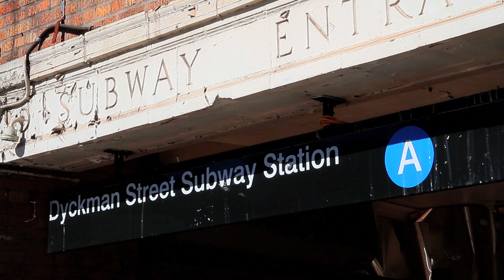^MuniNYC - Dyckman Street & Broadway (Inwood, Manhattan 10034)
Dyckman St (A)

Welcome to Inwood, New York.  This place definitely doesn't feel like Manhattan, but it totally is.  Feels like an island off of Manhattan.  Yet it's all connected!

Aroma Sea Food
Crown Chicken
McDonald's Fast Food Restaurants
Park View Cafe Restaurant
Papasito Restaurant
Il Sole Restaurant
El Buffet Restaurant
Carcho Wine Room
YDM Fashions
Buddha Two Clothing
Duane Reade
GNC Vitamin Stores
Planet Fitness
Fine Fare Supermarkets
New York Presbyterian Ambulatory Care Network
New York Public Library
D'yari Gifts 'N Flower Shop
Getty Gas Stations
Ring Garden Public Park

02_26_12_A Train_2_Dyckman Street